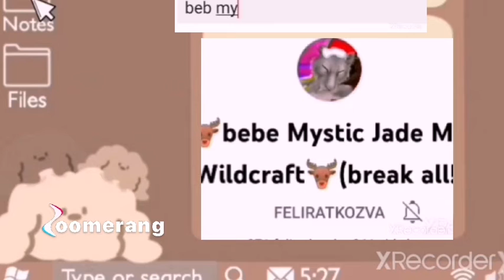Intro for Bebe Mystic Jade MD Wildcraft!